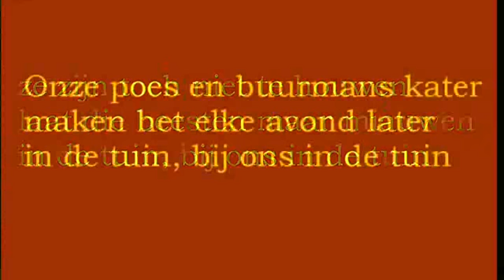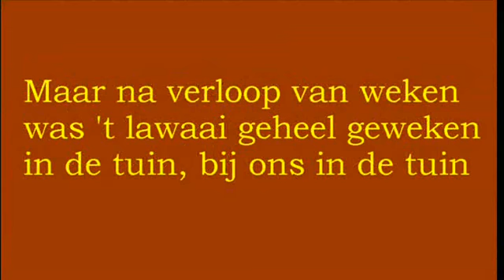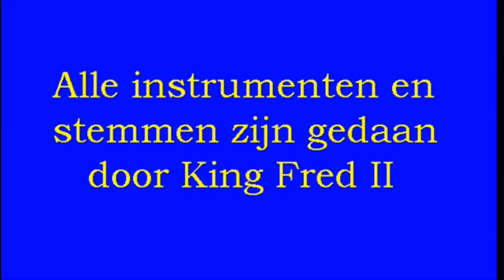onze poes en buurmans kater (cover)